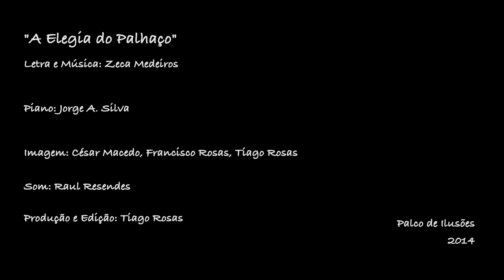Zeca Medeiros - A Elegia do Palhaço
"A Elegia do Palhaço" - Música e Letra: Zeca Medeiros, com Jorge A. Silva ao Piano.
Uma produção da Palco de Ilusões gravada "Live on tape" no Teatro Micaelense em 2013.

“A elegia do palhaço”

vendem a alma compram o mundo
são os profetas de um salmo infecundo
são usurários são predadores
do ouro negro imperadores

são os herdeiros do doutor Fausto
são arquitectos do holocausto
crucificaram Cristo e Guevara
Llorca, Allende e Victor Jara

página triste esta que escrevo
em Hiroshima em Sarajevo
rosas de fogo em Jerusalem
da vossa herança serei refém

negro setembro negra manhã
ardem as torres na grande maçã
mar de ruínas sombrio museu
flor de napalm no lago do breu

coreografaram a dança da morte
dança de sombras grotesco compasso
mas que sei eu? Sou o bobo da corte
eu que não passo de um pobre palhaço

palco de loucos jogo de azar
sangram as rondas do ultramar
prantos de sal na noite vazia
pátria viuva  magoada elegia

trago na voz um verso esquecido
pelo soldado desconhecido
não voltou cedo não voltou bem
é o menino de sua mãe

Zeca Medeiros

Zeca Medeiros é natural da freguesia de Vila Franca do Campo, na ilha de São Miguel, nos Açores, começou a sua carreira musical tocando a bordo do paquete "Funchal", no início da década de 1970.

Cumpriu o serviço militar em Angola durante a Guerra Colonial, experiência traumática que haveria de marcar sua obra cinematográfica e musical.

Algum tempo após cumprir o serviço militar, iniciou o seu trabalho para a RTP, entrando para os quadros da estação, em Lisboa, percorrendo um longo trilho de várias aprendizagens, desde as VTPs até Assistente de Realização. Trabalhou na emissora durante cerca de trinta anos.

A abertura da televisão nos Açores fez com que regressasse ao arquipélago, onde deu início à sua carreira de realizador. As suas séries televisivas ficaram na memória coletiva como referências do cinema na televisão pública portuguesa, nomeadamente: Mau Tempo no Canal que adapta o romance de Vitorino Nemésio, Xailes Negros que aborda a emigração e os efeitos da guerra colonial ou Gente Feliz com Lágrimas, foram obras que realizou e para que compôs as respectivas bandas sonoras.

Desde 2012 tem vindo a colaborar regularmente com a produtora , em trabalhos cinematográficos e discográficos, muitos dos quais pode assistir neste canal.

Trabalhar na área da Cultura, é desafiador.